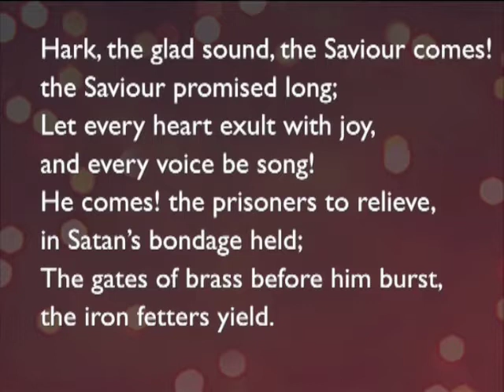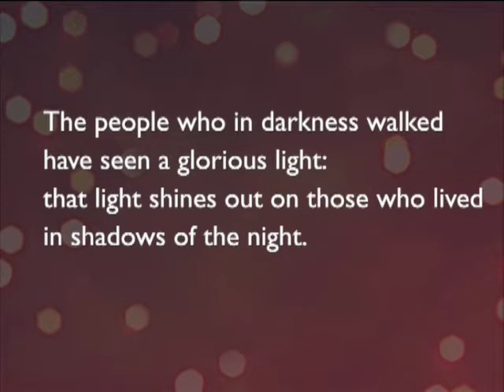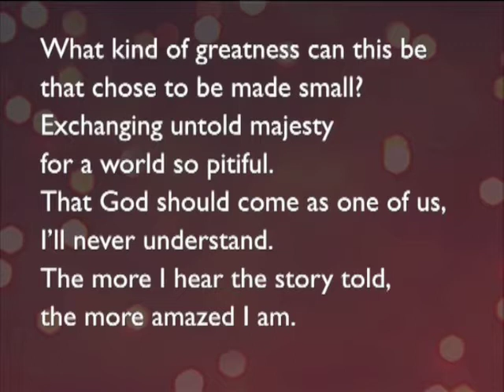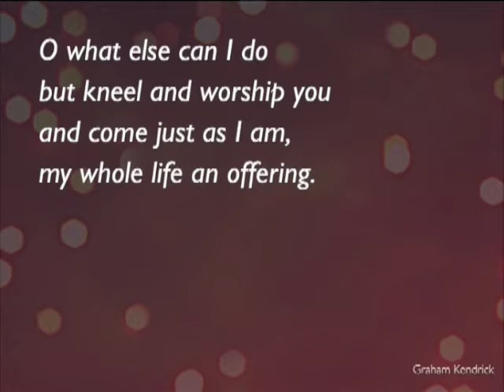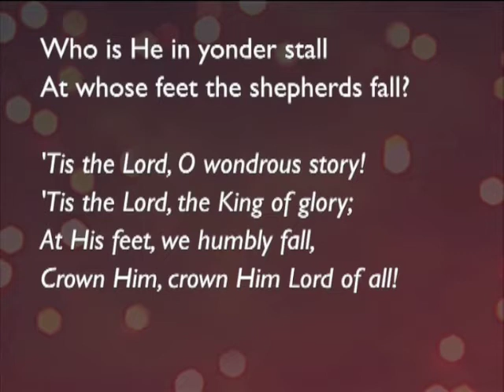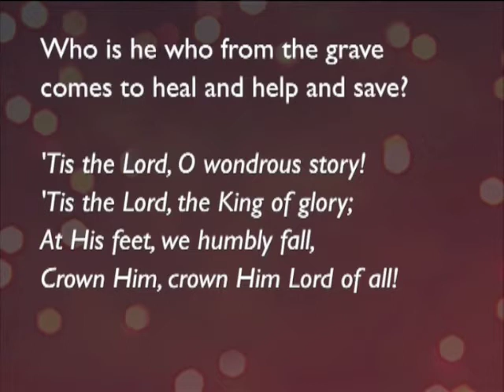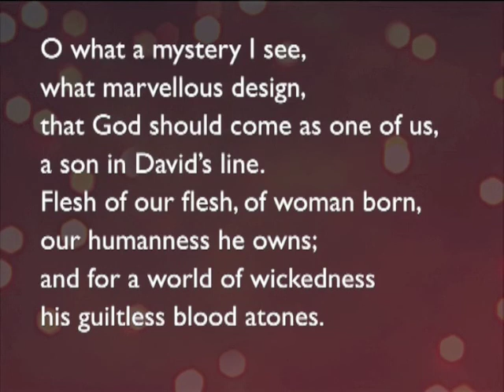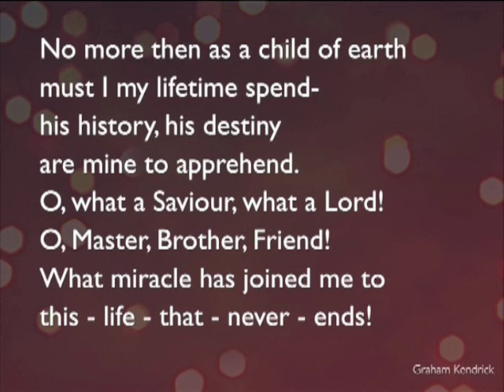171217am - Isaiah 9